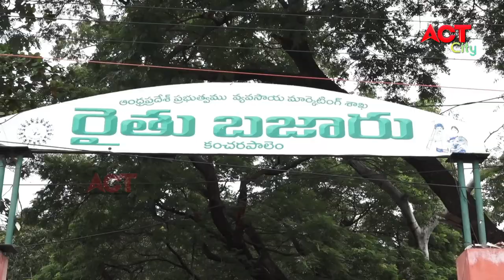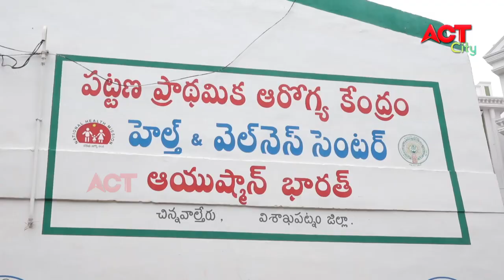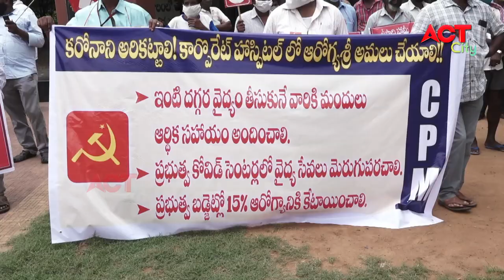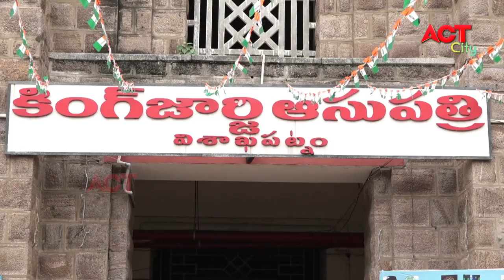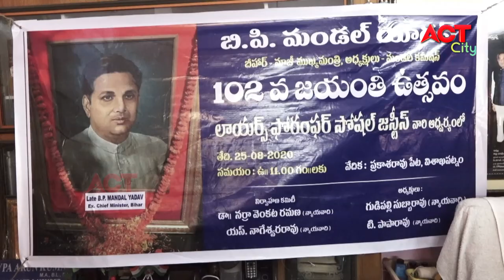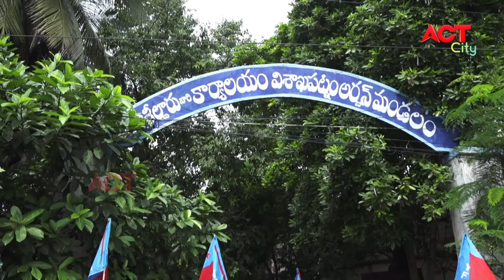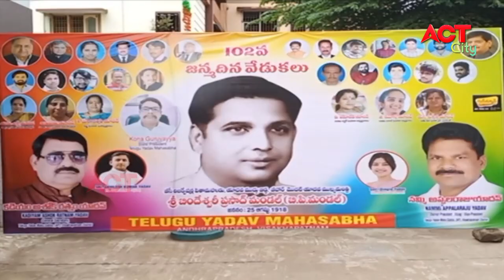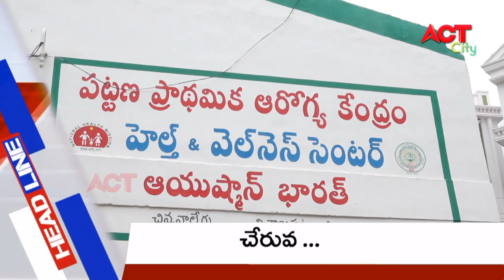EVNING ACT CITY VIZAG NEWS 25-08-2020